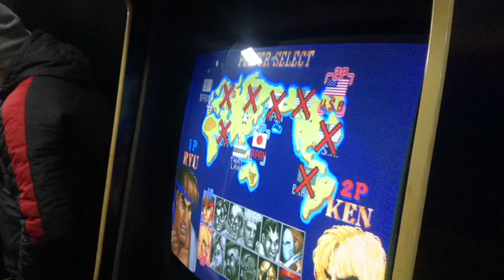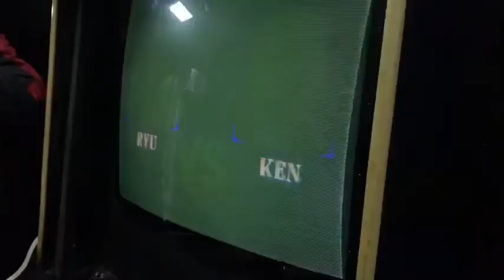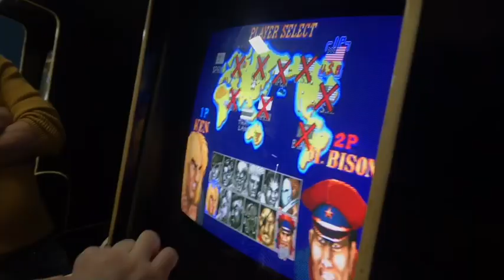Street Fighter II' - Champion Edition 29Ocak2023 (Atari salonu) (6)